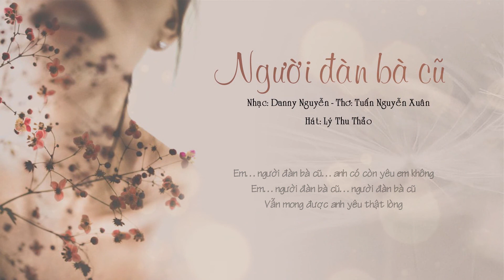. NGƯỜI ĐÀN BÀ CŨ. Ca sĩ Ly Thu Thảo.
Nhac,Danny Nguyễn.
Thơ, Tuấn Nguyễn Xuân.